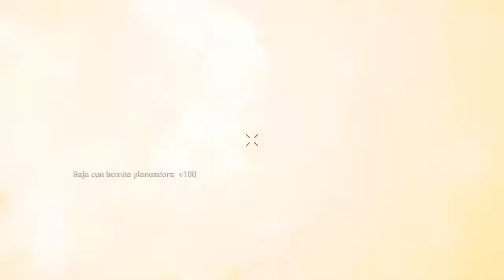Call of Duty WWII Cortando cuellos!!!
Si te ha gustado el video regalame un Like y compartelo con tus amigos .